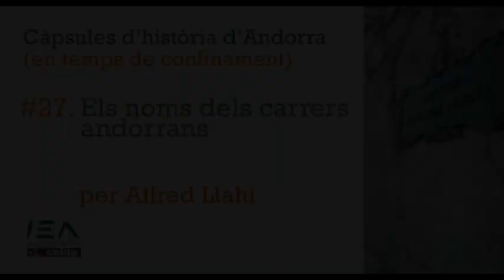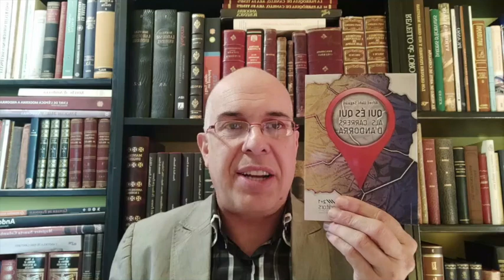Càpsula #27. Els noms dels carrers andorrans, per Alfred Llahí.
Les raons per les que s'escull un nom o un altre per batejar una via pública diuen molt sobre el passat d'un país i la relació que s'hi té. L'Alfred Llahí ha fet una recerca exahustiva sobre els protagonistes del nomenclàtor andorrà.